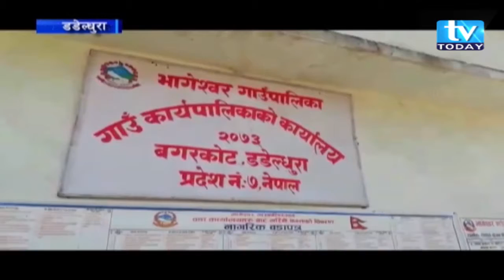असिना पानिले भागेश्वर गाउँपालिकामा करोडौंको अन्नबालीमा क्षती । TV Today Samachar